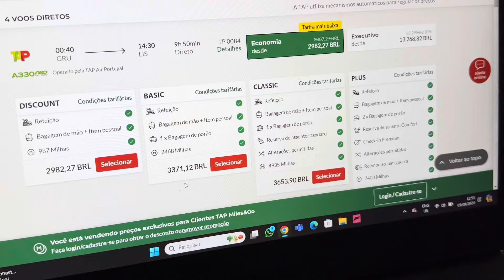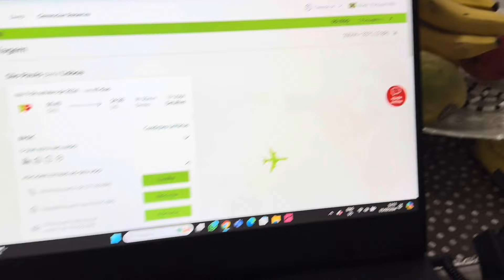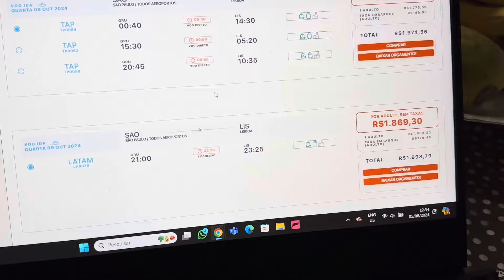CHEGOU O DIA DE FALAR TODA A VERDADE!! 😰